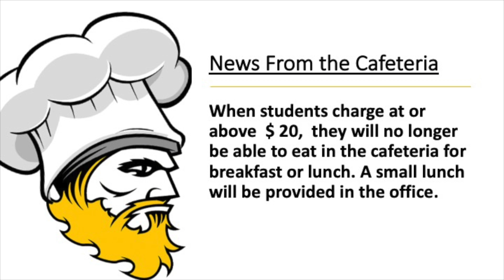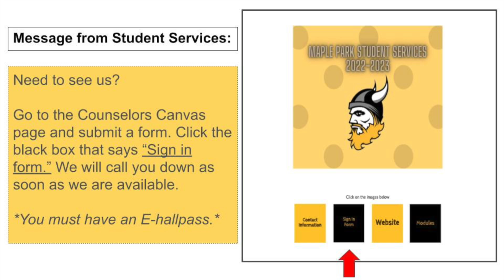announcements 02 28 2023